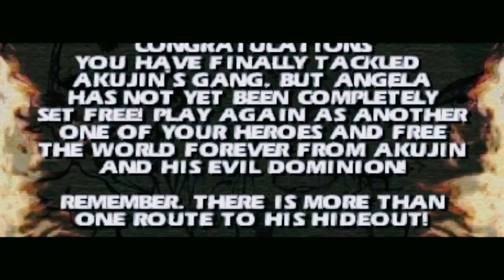GEKIDO URBAN FIGHTER ; play as ushi full stage | unlock survival mode (3)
Name Game : Gekido Urban Fighter
Console : Playstation 1/PSX/PSONE
Genre : Beat 'em up , Fighting
Developer : NAPS team
Publisher :
Interplay , Infogrames , Zoo Digital Publishing
Release : 2000
Mode : Single Player , Player 1 - 4